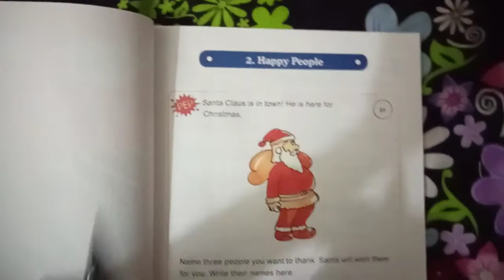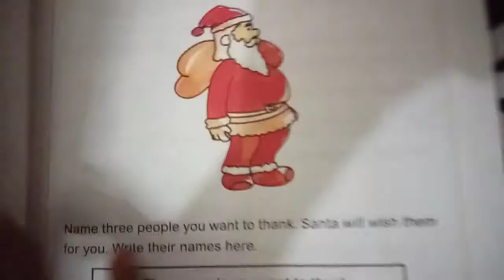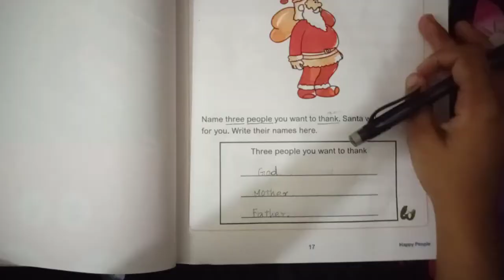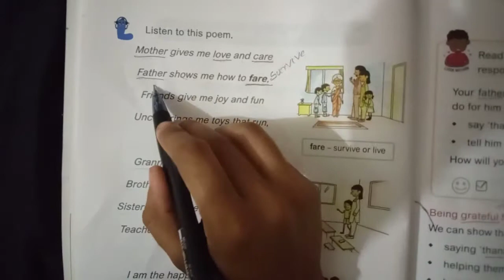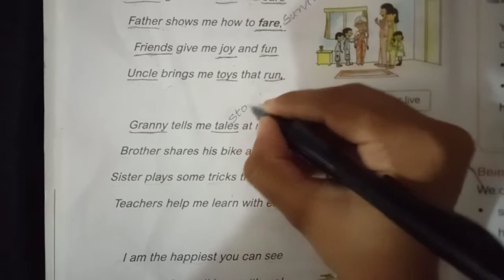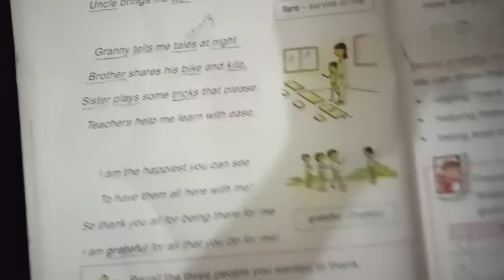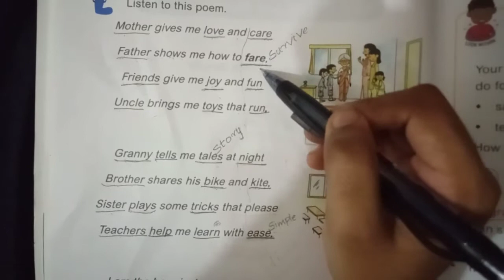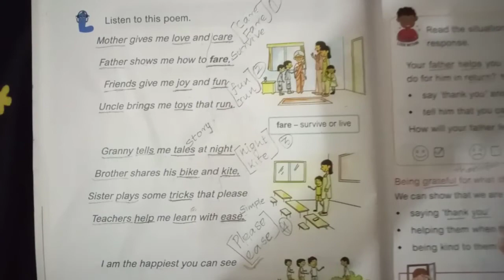I STD // ENGLISH CLASS // ILM MATRICULATION SCHOOL // NARIPPAIYUR